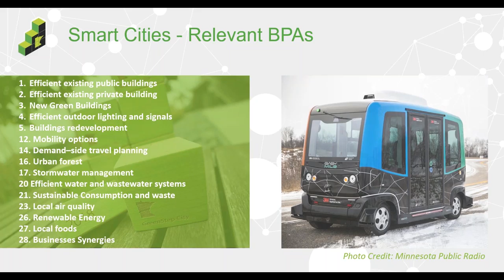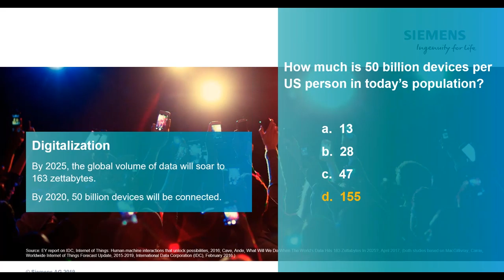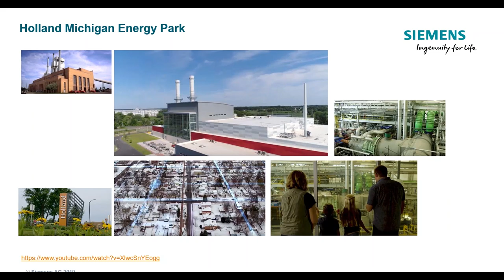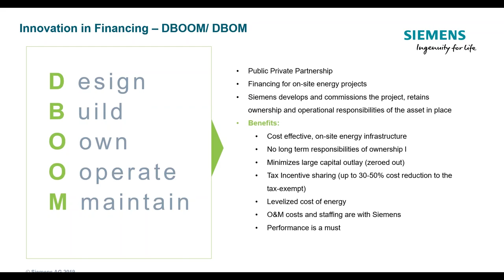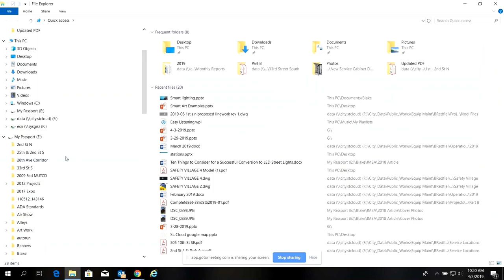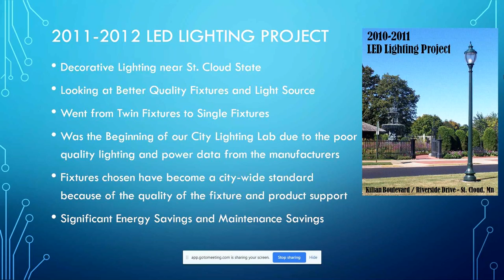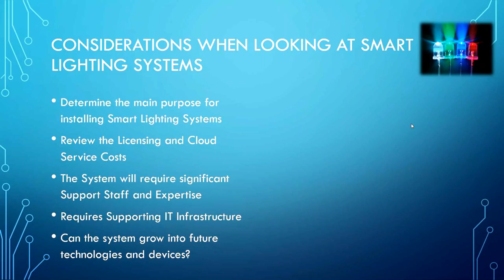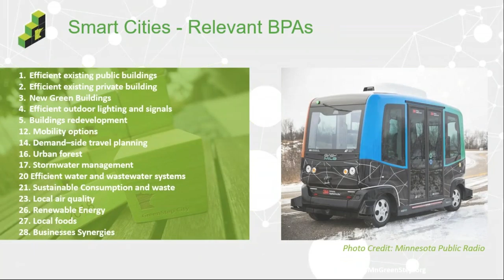MN GreenStep Cities Workshop The Smart City—Energy Dollars Saved by Smart Data Use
Recorded live on April 3, 2019, this webinar is dedicated to the concept of smart cities--linking data and "the internet of things" to your sustainability goals.  Learn more about the GreenStep Cities program

Agenda:
Introductions, Abby Finis: 1:00
Topic introduction, Abby Finis: 6:30
Laura Malwitz, Siemens: 11:15
Blake Redfield, St. Cloud: 1:09:00
Questions/discussion: 1:37:00